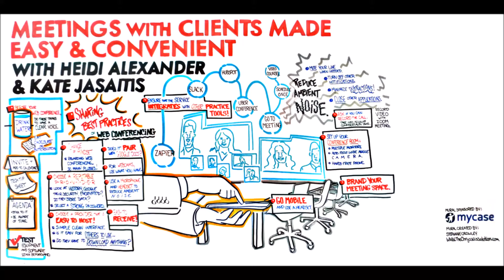Webconferencing Session Recap [ABA TECHSHOW 2016]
At ABA TECHSHOW 2016, Heidi Alexander presented along with Kate Jasaitis on webconferencing options + tips for attorneys to consider when hosting client (and other) meetings. Heidi caught up with audience member and Toronto attorney Peter Aprile for his feedback. Just hit pause on the opening graphic to take in some of the tips Peter mentions!